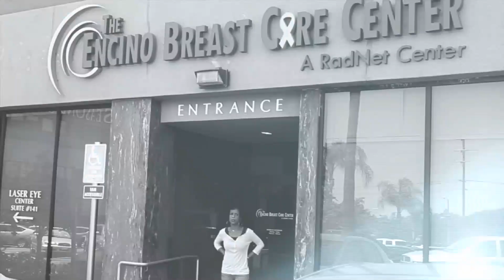Debra Arnott I HAVE A HOPE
OFFICIAL MUSIC VIDEO from EP STILL COUNTING
INITIAL CONCEPT/SCRIPT: Julieann Hartman & Christian Bonilla
PRODUCER/DIRECTOR: Julieann Hartman
VIDEOGRAPHERS: Christian Bonilla, Kenta Hooks and David Kiang
EDITORS: Christian Bonilla, Julieann Hartman, Debra Arnott and David Kiang
CAST: Samantha Risser, Nick Schroeder, Tanya Edwards, Michelle Mai, Greggory Stevens, Sandra Oden and her son Emmanuel, Carly and Sophia Hartman, and Randy Parker.  There were also additional actors in the bully scene.  Everyone did an amazing job and it really was an honor to work on this project together!   Feel free to add credits if you don't see your name listed...I know there were more who helped!